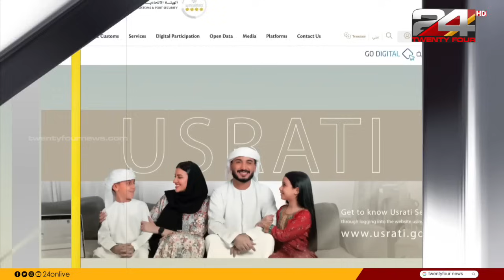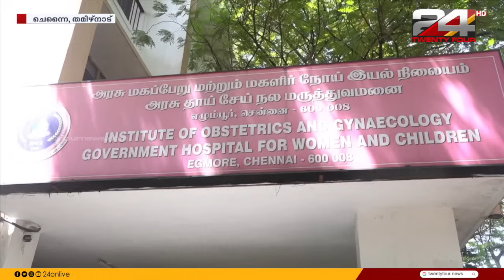GULF FOCUS | ഗൾഫ് വാർത്തകൾ | 23 July 2024 | Prajin C Kannan | 24 NEWS